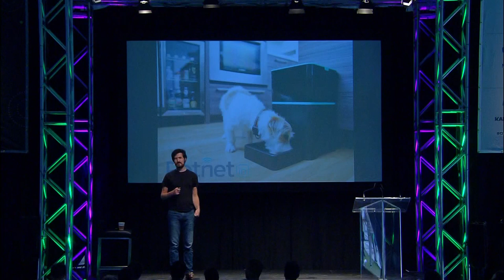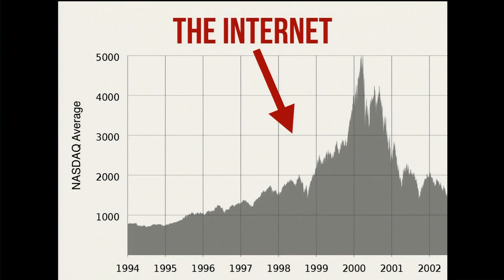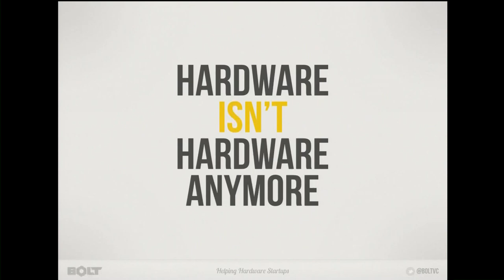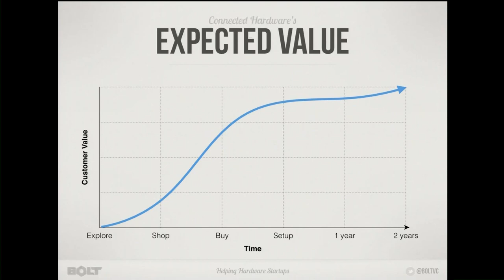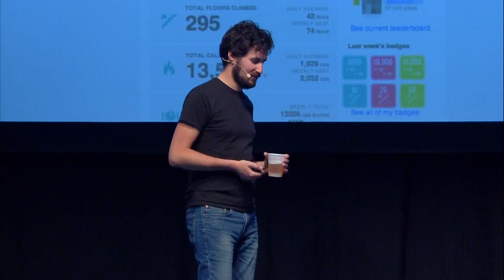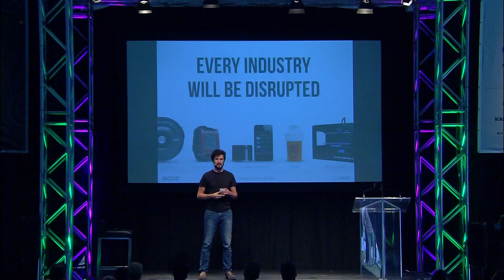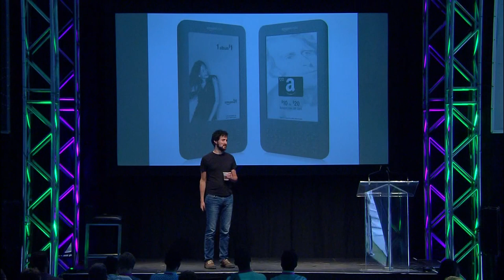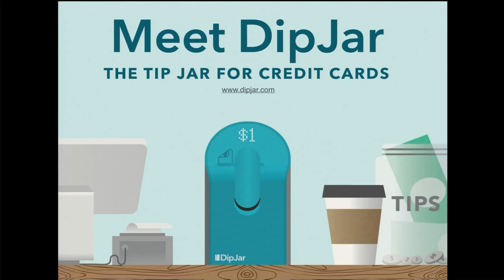Let's Talk about Hardware - Ben Einstein (Bolt)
Startupfest 2015
Product designer Ben Einstein from Bolt talks about the new business models for hardware.